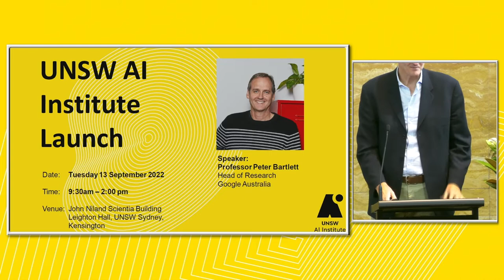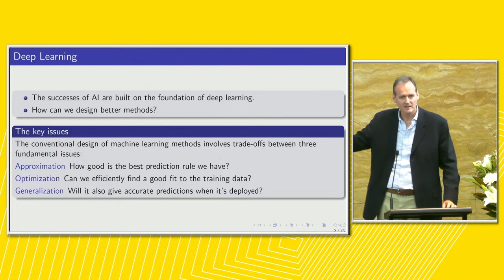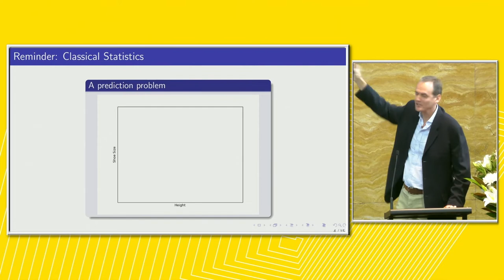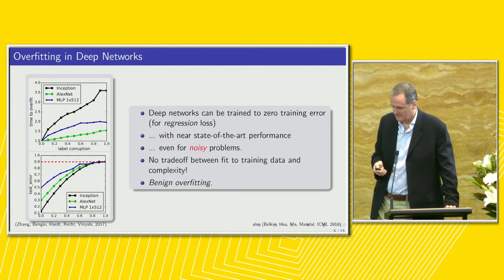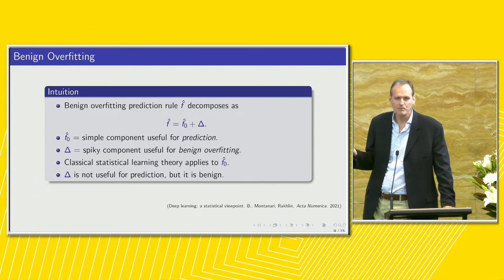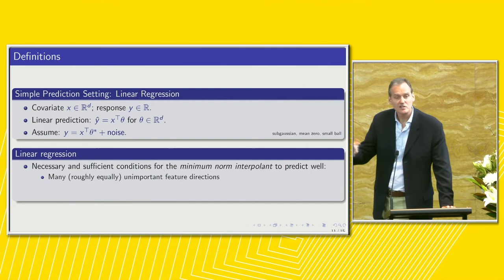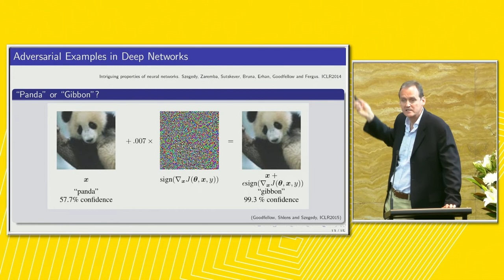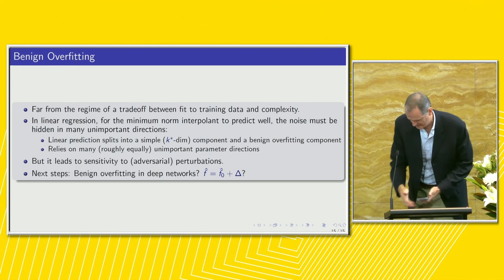UNSW AI Institute Launch - Research keynote by Prof Peter Bartlett Head of Google Research Australia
Professor Peter Bartlett delivers a research keynote for the UNSW AI Institute Launch on 13th September 2022.
UNSW AI Institute is the new flagship UNSW Research Institute in artificial intelligence, data science and machine learning.

Follow us at these social media channels.

Peter Bartlett is head of Google Research Australia, professor of Computer Science and Statistics at the University of California at Berkeley, and director of the Foundations of Data Science Institute. He has previously held positions at the Queensland University of Technology, the Australian National University and the University of Queensland. His research interests include machine learning and statistical learning theory, and he is the co-author of the book Neural Network Learning: Theoretical Foundations. He has been Institute of Mathematical Statistics Medallion Lecturer, winner of the Malcolm McIntosh Prize for Physical Scientist of the Year, and Australian Laureate Fellow, and he is a Fellow of the IMS, Fellow of the ACM, and Fellow of the Australian Academy of Science.